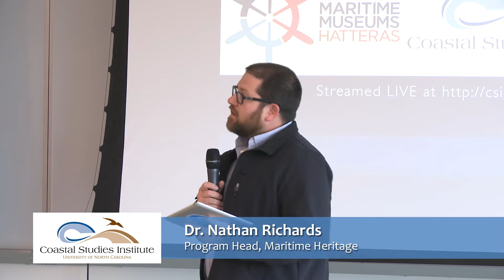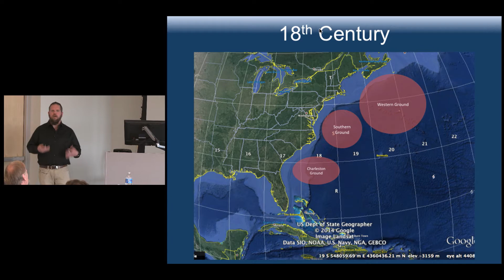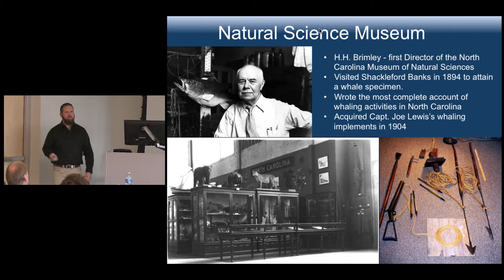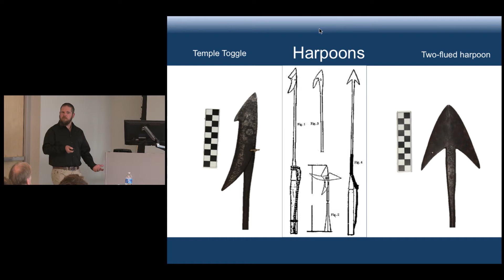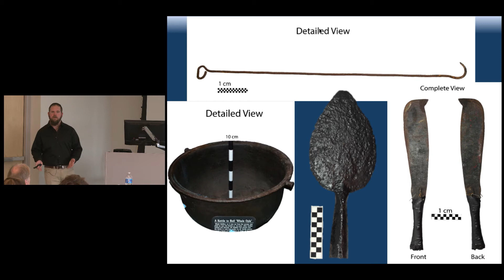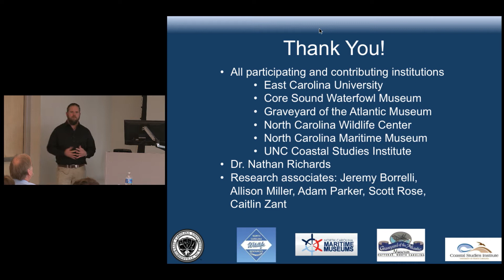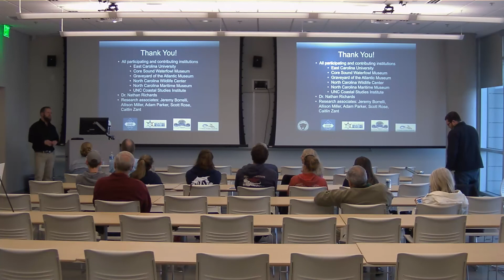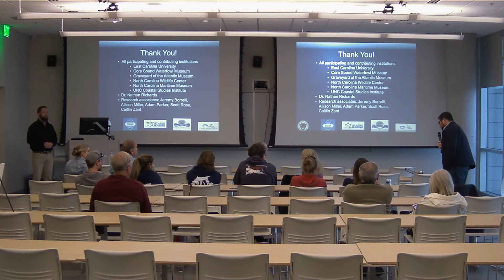Whaling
Since the Colonial period, inhabitants of the Outer Banks of North Carolina processed right whales to augment their existence until the turn of the 20th century. What began as drift-whale scavenging became organized hunts. Each spring, the locals kept lookouts from high dunes and launched boats from shore in pursuit of whales. The historical record indicates that they did so for over two centuries with moderate success. Locating archaeological signatures along this coast is problematic due to the dynamic landscape encountered here. This srudy examines material culture found within the state of the North Carolina. These artifacts, from both public and private collections, are currently all that remain from this ephemeral industry. This presentation explores what the artifacts can tell us about the industry, the people that plied it, and the quarry they pursued.
Presenter:  Ryan Bradley, graduate student, Program in Maritime Studies, East Carolina University